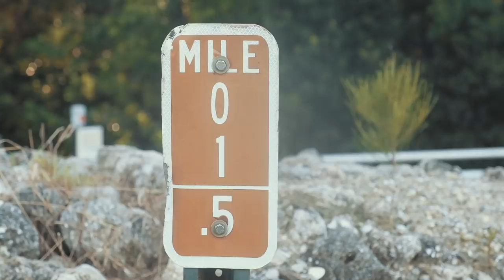Catching Saltwater Fish in Strange Places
Short film doing some fishing and hiking. Went to an abandoned spillway that has bass, tarpon, and snook.

SOCIAL MEDIA

nubh5u/

Gopro Hero 9

Gopro Hero 8

Gopro 8 Media Mod

Gopro 9 Media Mod

FujiFilm x-s10

My Lense

Rode Mic

Camera Cards

Gopro Cards

My Tripod

My Drone

My Gopro Mount

Clamp Mount

300 Baitcaster

2500 Spinning Reel

5000 Spinning Reel

200 Baitcaster

Heavy Spinning Rod

Heavy Casting Rod

Light Casting Rod